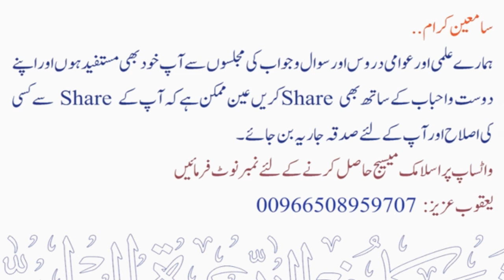Witr Namaz ki adaayegi ka Tareeqa ? | Sheikh Maqsood Ul Hasan Faizi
💠 وتر نماز کی ادائگی کا طریقہ ؟
💠 Witr Namaz ki adaayegi ka Tareeqa ?